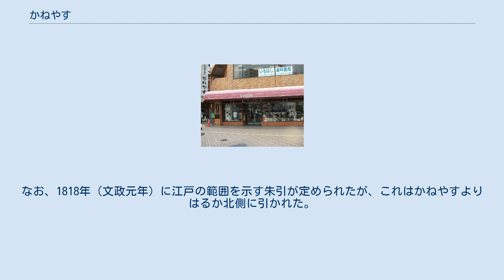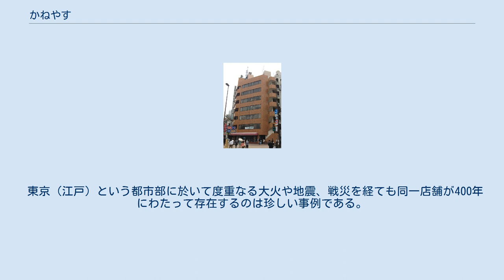かねやす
かねやすは東京都文京区本郷三丁目に存在する雑貨店。
江戸の範囲を現す、「本郷も かねやすまでは 江戸のうち」の川柳で有名。
 「かねやす」を興したのは初代・兼康祐悦（かねやす ゆうえつ）で、京都で口中医をしていた。
口中医というのは現代でいう歯医者である。
徳川家康が江戸入府した際に従って、江戸に移住し、口中医をしていた。
 元禄年間に、歯磨き粉である「乳香散」を製造販売したところ、大いに人気を呼び、それをきっかけにして小間物店「兼康」を開業する。
「乳香散」が爆発的に売れたため、当時の当主は弟にのれん分けをし、芝にもう一つの「兼康」を開店した。
同種の製品が他でも作られ、売上が伸び悩むようになると、本郷と芝の両店で元祖争いが起こり、裁判となる。
これを裁いたのは大岡忠相であった。
大岡は芝の店を「兼康」、本郷の店を「かねやす」とせよ、という処分を下した。
本郷の店がひらがななのはそのためである。
その後、芝の店は廃業した。
 1730年（享保15年）、大火事が起こり、復興する際、大岡忠相は本郷の「かねやす」があったあたりから南側の建物には塗屋・土蔵造りを奨励し、屋根は茅葺きを禁じ、瓦で葺くことを許した。
このため、「かねやす」が江戸の北限として認識されるようになり、「本郷も かねやすまでは 江戸のうち」の川柳が生まれた。
なお、1818年（文政元年）に江戸の範囲を示す朱引が定められたが、これはかねやすよりはるか北側に引かれた。
 東京（江戸）という都市部に於いて度重なる大火や地震、戦災を経ても同一店舗が400年にわたって存在するのは珍しい事例である。
なお、現在は7階建てのビルディングとなっており、2階以上にはテナントが入居している（以前道路拡張工事の為、移転の危機に晒された事もあるが、結局場所を少しだけずらす事で決着を見た）。